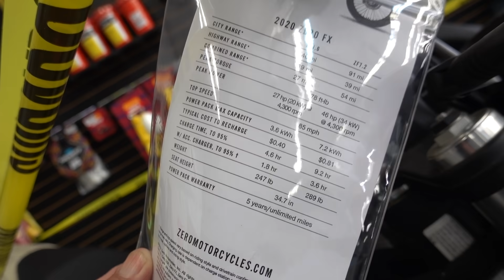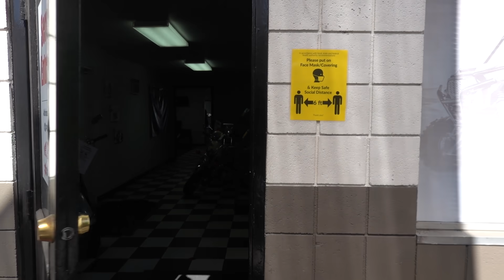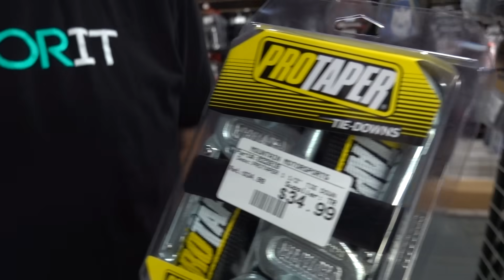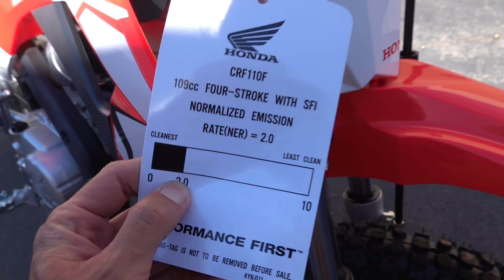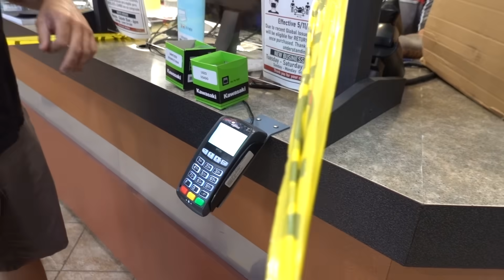WE BOUGHT NEW DIRT BIKES!